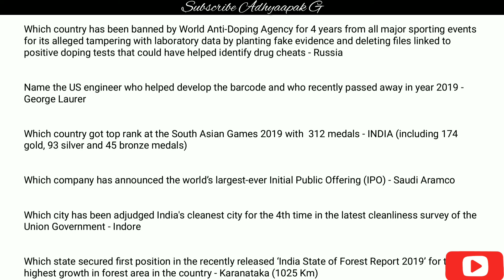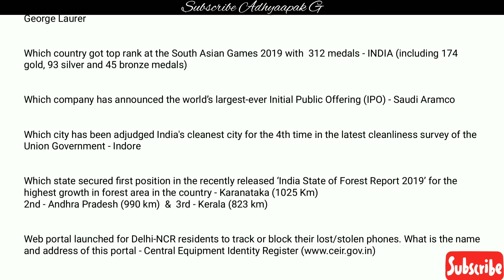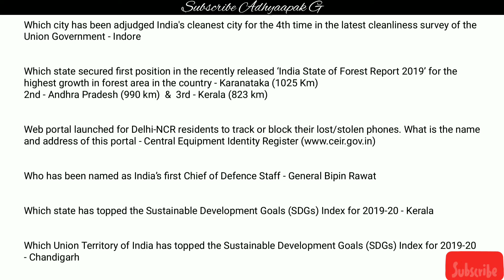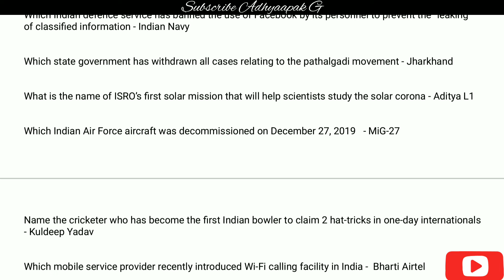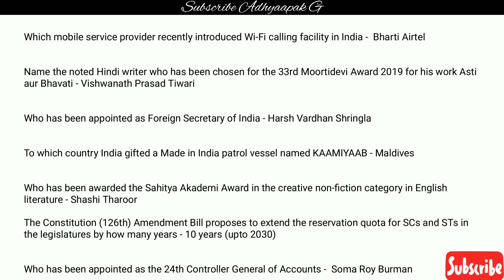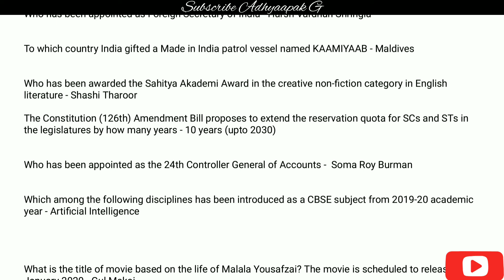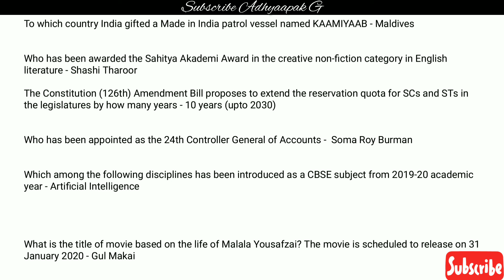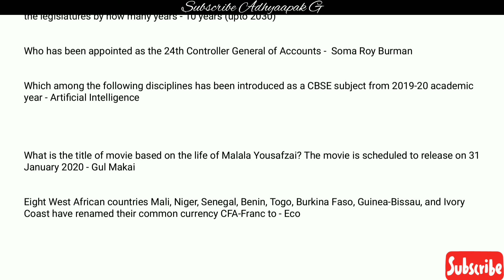Exam Special One Liner Series||Part-2||Drdo, group d,ntpc,SSC||2020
Important Points for one day exams part 2